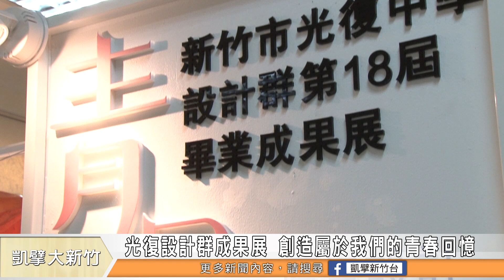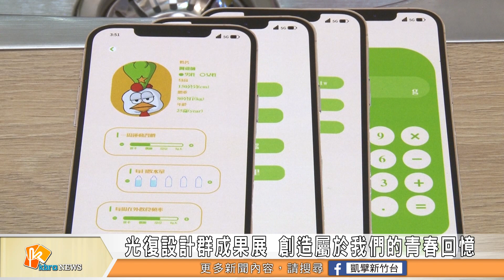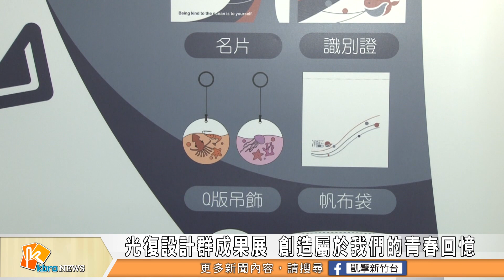光復中學設計群成果展 創造屬於我們的青春回憶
隨著學期末的腳步逼近，學生們的各項學習成果也逐漸成形。新竹市光復高中設計群舉辦成果展，包含廣告設計、多媒體設計以及室內設計，總共端出高達19件的作品，每一件都是學生最精采的作品。